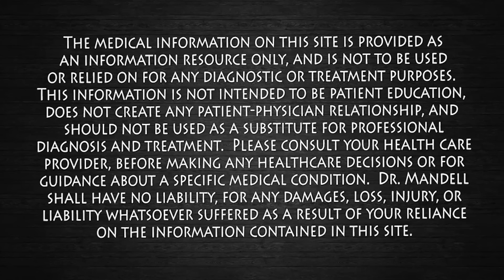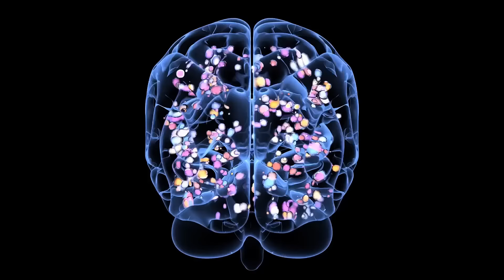The Salt Water Trick for Deep Sleep! Dr. Mandell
Discover the transformative power of Epsom salt in enhancing your sleep quality and overall well-being. Epsom salt, rich in magnesium, plays a crucial role in promoting relaxation and reducing stress levels, which are essential factors for a restful night's sleep. When dissolved in warm water, Epsom salt is absorbed through the skin, replenishing magnesium levels in the body and aiding in the production of melatonin, the sleep hormone. This natural remedy not only calms the nervous system but also helps to soothe sore muscles and alleviate tension, creating the perfect conditions for a deep and rejuvenating sleep experience. Embrace the therapeutic benefits of Epsom salt and unlock a pathway to a more peaceful and revitalizing night's rest.